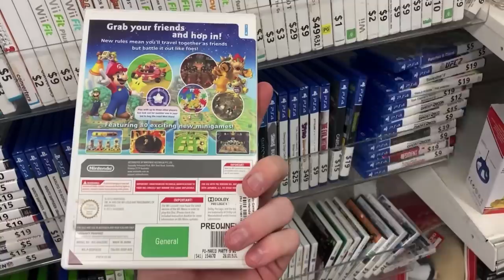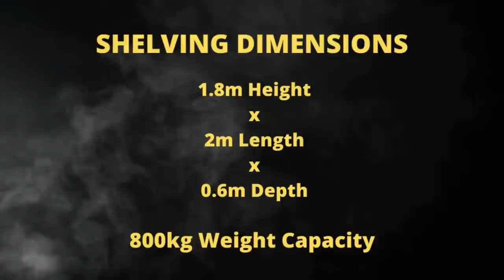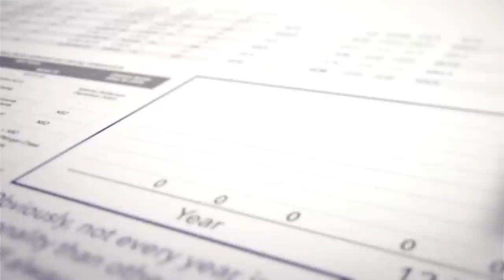I Have a Confession About My eBay Business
Pokemon GRAIL Found in a Pawn Shop!
In today's video I've got 3 of my favourite eBay sales from over the weekend, 2x new additions for my eBay Business & a confession that's been on my mind for a while! Enjoy

selling dvds,
eBay reselling,
hairy tornado goodwill,
froggy flips yard sale,
phoenix resale video games,
gamecube gambit,
ebay,
ebay inventory,
ebay success formula,
tips to help your ebay sales,
ebay reseller,
dvd,
how to sell dvds on ebay,
thrifting,
dvd reseller,
make money on ebay,
flip life,
ebay entrepreneur,
making money from home,
reseller,
amazon,
ralli roots,